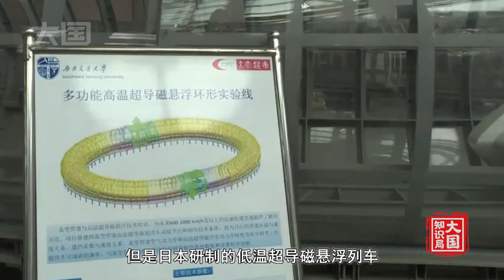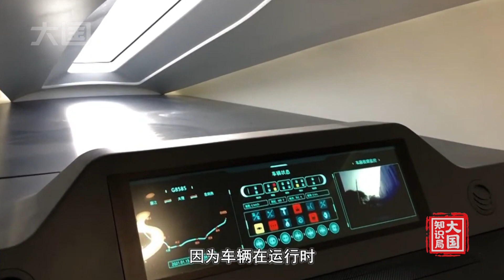中国速度创新纪录！超高速列车时速600公里，单手就能推动「大国知识局」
中国速度创新纪录！超高速列车时速600公里，单手就能推动「大国知识局」低温超导磁悬浮列车